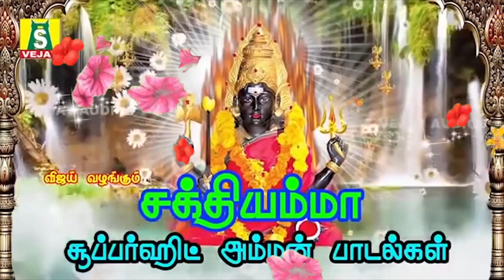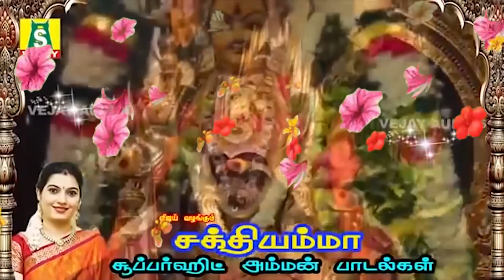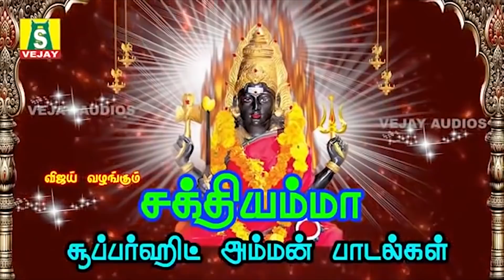வெள்ளிக்கிழமைநினைத்தகாரியம்நிறைவேற்றி தரும் சக்தியம்ம சூப்பர்ஹிட் அம்மன்பாடல்கள் காலை மாலைகேளுங்கள்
வெள்ளிக்கிழமைநினைத்த காரியம் நிறைவேற்றி தரும் சக்தியம்ம சூப்பர்ஹிட் அம்மன் பாடல்கள் காலை மாலைகேளுங்கள்
 காரியங்கள் யாவிலும் வெற்றியை அருளும் அம்மன் சிறப்பு பாடல்கள்
 SAKTHIYAMMA
SUNG BY : MAHANADHI SHOBANA,VEERAMANIDASAN PUSHPAVANAMKUPPUSWAMY
PRODUCED BY ; G.JAGADEESAN
lyrics : mukilan m.r.vijaya